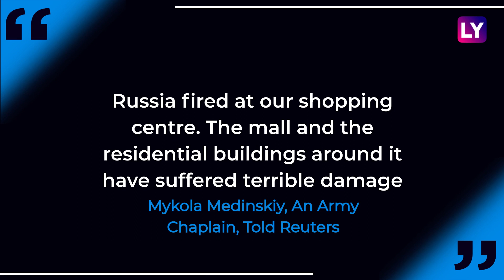Russian Missiles Strike Kyiv Shopping Centre, At Least 8 Killed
On March 20, shelling hit a Kyiv shopping centre as Russia’s attack on Ukraine continues. At least eight people were killed in the mishap. Nearby buildings were also left damaged. Firefighters were seen at work, putting out the blazes. The firefighters were looking for survivors. Russia has termed the attacks as a ‘special military operation’ to disarm Ukraine. Russian President Vladimir Putin launched an attack on Ukraine on February 24. Watch the video to know more.